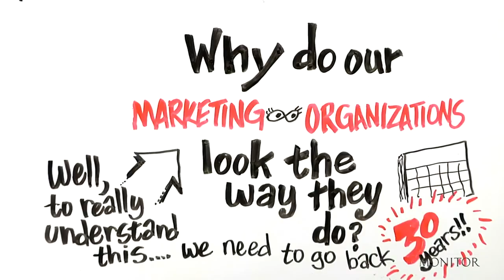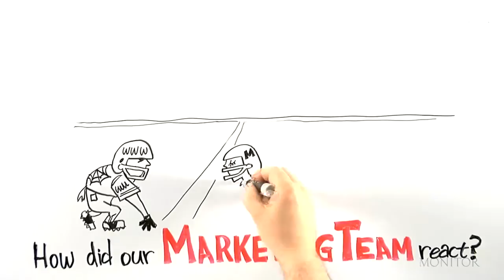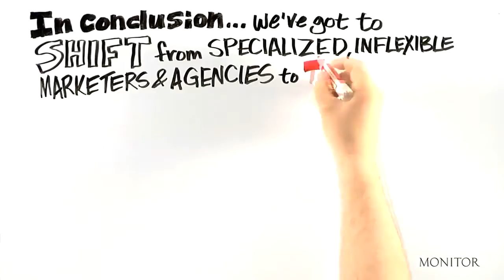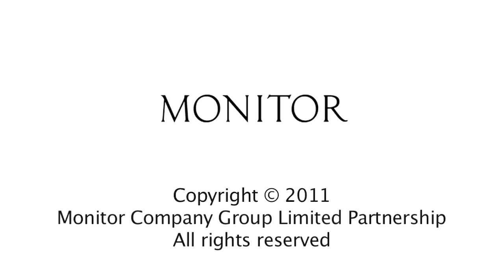Flock Associates - Monitor Consulting Group: Think Hockey Not Football Integrated Campaign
This video, released by Monitor Consulting, attempts to answer the question of why there is a big need for integration when 30 years ago there was no need for it? The explanation then uses a game of football to describe a non-integrated marketing strategy and a hockey game to illustrate the smoothness and adaptability of an integrated one.